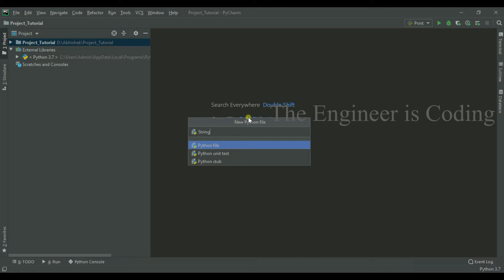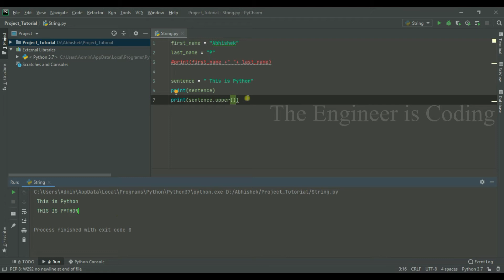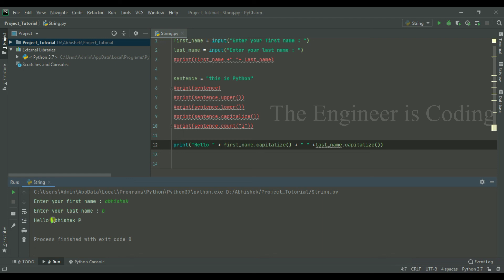Strings Concept | Python for Beginners in Malayalam | Python Tutorial [2]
In this Python Tutorial , we will see how Strings work in Python which is one of the most important data types in Python.